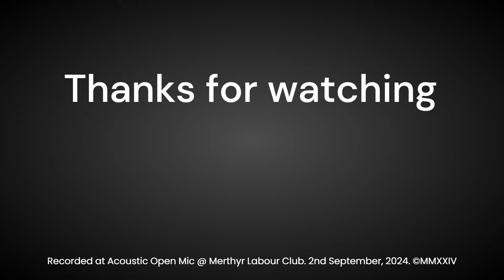Mal Grint - Bad Moon Rising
Mal Grint with his cover of Creedence Clearwater Revival's "Bad Moon Rising" (written by John Fogerty). Recorded at the Acoustic Open Mic Night at Merthyr Labour Club on 2nd September, 2024.